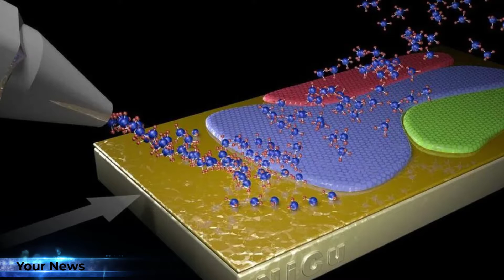👌 Создан новый интеллектуальный материал, управляемый световой силой 👌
▬▬▬▬▬▬▬▬▬▬▬ஜ۩۞۩ஜ▬▬▬▬▬▬▬▬▬▬▬▬▬
▬▬▬▬▬▬▬▬▬▬▬ஜ۩۞۩ஜ▬▬▬▬▬▬▬▬▬▬▬▬▬
👉 ЖМИ »● ←●« Обучающие курсы по саморазвитию, заработку в интернет, дизайну, программированию и т.д.

Новые интеллектуальные материалы, контролируются только светом, они изгибаются и движутся. Об этом сообщает издание Science Daily.
По данным источника, новая технология открывает путь для интеллектуальных солнечных элементов и других высокоэффективных устройств, запрограммированных в макро- и нано-масштабе.

Инженеры Университета Тафтса создали активируемые светом материалы, которые выполняют точные движения и образуют сложные формы без использования проводов, двигателей или других источников энергии.

Интеллектуальные материалы способны обратимо реагировать на один или несколько окружающих стимулов, световые, температурные и механические силы. Они способные исполнять точные движения и делать сложные 3D формы без проводов.

Таким образом, стало возможно естественно разрабатывать умные материалы, которые могут быть возобновляемыми в природе. Будущие устройства могут работать на новом светоэнергетическом материале, который будет более динамичным и значительно более ярким по сравнению с современным фотолюминесцентным материалом.

Фотонный материал, который сконструировала командой Тафтса, состоит из двух слоев: пленка из фиброина шелка с микрочастицами золота и пористый субстрат из полимера.

Новый материал может быть использован для разработки новейших транзисторных устройств для электроники и фотодетекторов для различных областей применения, от зондирования окружающей среды до волоконно-оптические системы связи.

Teg